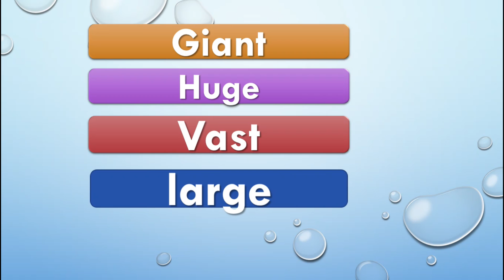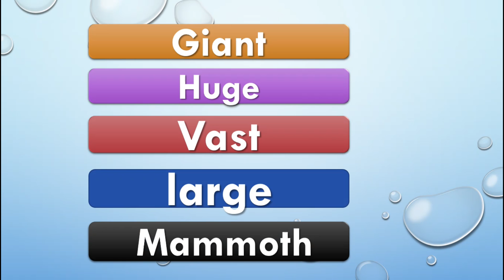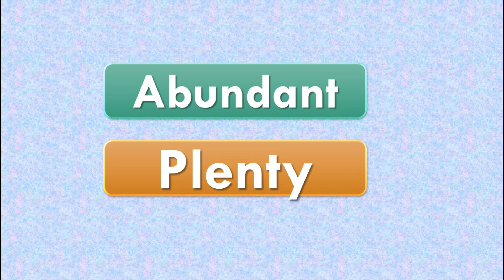What is the difference between Giant, Huge, Vast, Large | Learn words | Common confusing words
Hello friends,
    In this video we will talk about daily life common words and sentences.You will watch in this video unique and important sentences.

In this video I explain about these words

1) What is the difference between Giant, Huge, Vast, Large
2) What is the difference between Gloomy, Grief, Sorrow
3) What is the difference between Agony and pain
4) What is the difference between Noise and Chaos
5) What is the difference between Abundant and plenty

After watching this video you will improve your Vocabulary.
For more Interesting video is waiting you.

Like this video for appreciate us.

                                        Thanks
                                                        by ALL KNOWLEDGE GIVER

English Videos